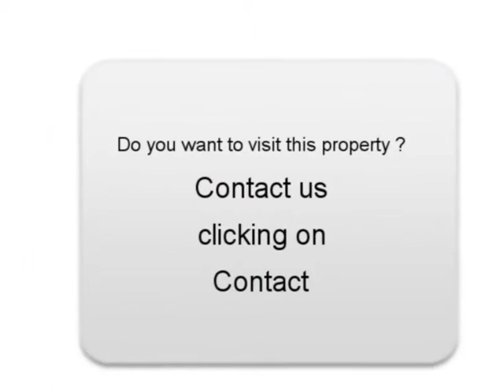Sale one Seat Leon Bas de Bonce Isère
For sale at  Bas de Bonce  Used car Seat Leon of 105000 Km.
used motors Autoenvideo : Sale one Seat Leon  Bas de Bonce  Isère